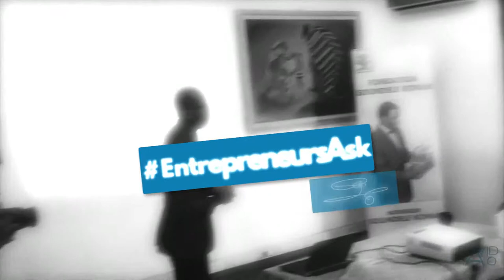💪 Allez obtenir ce que vous voulez (ENTASK #19)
Dans cette vidéo, je partage avec vous une leçon du célèbre penseur Simon Sinek, pour changer votre futur.